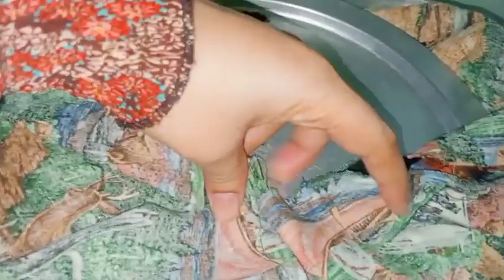Matar pulao with Shami kabab recipe 🔥🤞 R kuch metha hojae 💕🤗